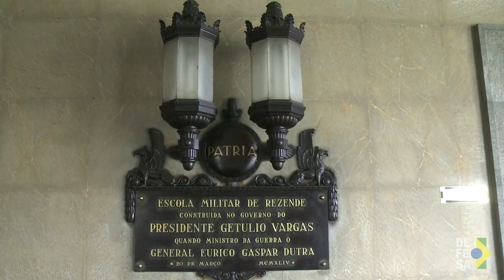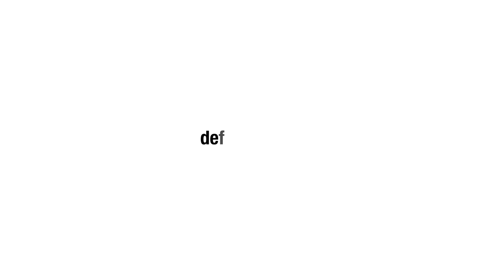Ex-cadetes relembram suas trajetórias na carreira militar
Brasília, 09/12/2016 – Em depoimento na Academia Militar das Agulhas Negras (AMAN), na época da formatura dos cadetes de 2016, ex-alunos contam suas experiências vividas na academia.